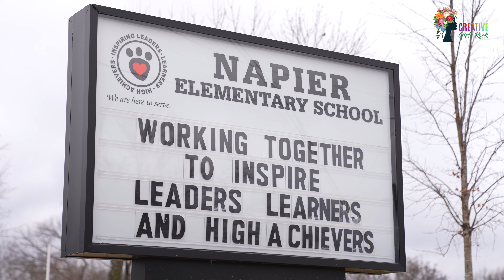Creative Girls Rock®️ Winter (2nd Semester) Back 2 School Bash at Napier Elementary School.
We are back at it to finish strong for the 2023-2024 academic school year and Creative Girls Rock®️  in partnership with the Tennessee Titans Foundation and Titans Safety, Terrell Edmunds, will conduct a 2nd Semester Back-2-School Drive!

The purpose of this event is to provide necessary resources, such as school supplies, backpacks, and other essentials, ensuring students have the tools they need to succeed academically for the remaining of the academic school year.

This back-school drive will be held at Napier Elementary School within the Napier-Sudekum South Nashville community to help address the lack of resources available within this specific South Nashville neighborhood.